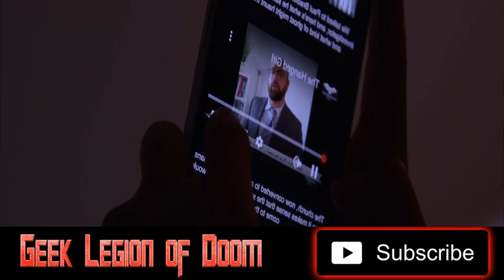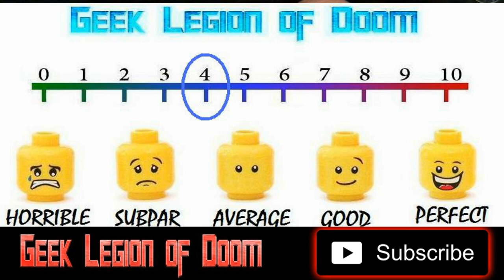THE HANGED GIRL ( 2023 Tal Hymans ) aka THE HAUNTING AT SAINT JOSEPH'S Horror Movie Review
The Hanged Girl, a new horror-thriller from JD Cohen (Ravenswood), has been acquired by Uncork’d Entertainment for a digital and DVD premiere in September.

Starring Tal Hymans, Alex Snow, Tara Jay, and Elke Hinrichsen, the film tells of a group of friends that go on a holiday to St. Joseph's Guesthouse, unaware that it was the site of accused witchcraft and a sacrifice of an innocent girl centuries before. They soon realize that it may be haunted by the spirit of The Hanged Girl.

“Based on a compelling folklore legend, and featuring state-of-the-art special effects and superb scares, we’re looking forward for audiences to discover the terrifying mystery of The Hanged Girl”, said Keith Leopard, President Uncork’d Entertainment. “Prepare for a good scare when we release it in the fall”.

The Hanged Girl will release on Digital and DVD September 5, 2023.

About Uncork’d Entertainment

Uncork’d Entertainment was founded in July, 2012 by Keith Leopard, a Home Entertainment industry veteran with more than 23 years of experience in purchasing, acquisitions, merchandising, marketing and analysis of major studio and independent supplier to the home entertainment market.

The Company focuses on distribution in six areas: Digital Media, Physical Home Entertainment, Aggregation, Theatrical and Television, Foreign Sales, and has secured relationships across all platforms to ensure your film reaches the widest audience possible.

Keith and his team are committed to maximizing revenue, controlling costs, and assuring their Content Partners the highest quality of service, a commitment to market and merchandise their film and a rewarding experience by partnering with Uncork’d Entertainment.